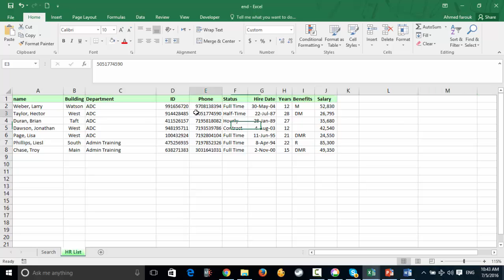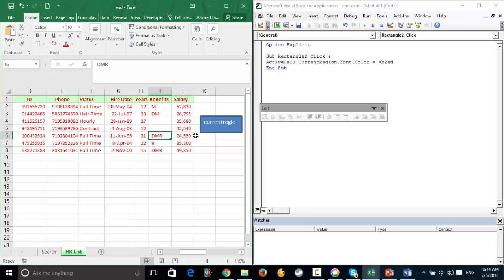برمجة الاكسيل 85 استخدام تعريف النطاق الحالي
رابط  علي صفحتنتا علي الفيسبوك